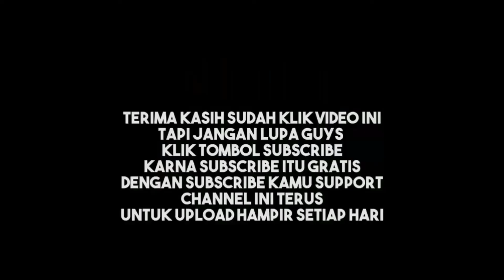cara kasih makan ular yang mogok makan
begini ya gaesss cara nya😁

apabila teman2 ada yg perlu senar pancing berkualitas bisa clik link di sini